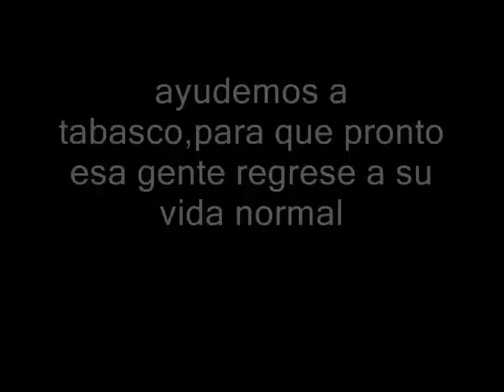ayudemos a tabasco